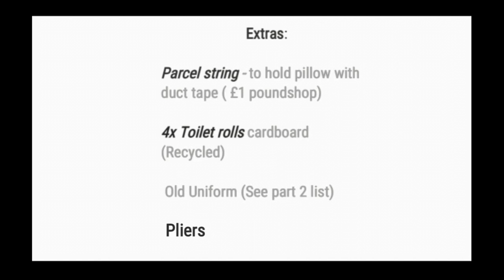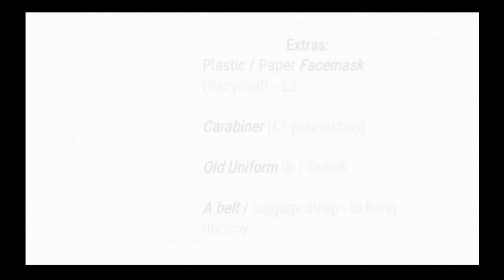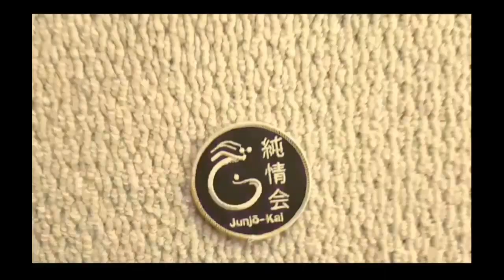How to make Striking & Grappling Dummy with Attachment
NO PIPES needed! DIY mix of Bob Punch & Grappling dummy. Quick 8min edited video, actual make time is ~4 hours, cost is under £15.

Works with both Freestanding and Hanging Punch bags / wall attachment. Great for strike & clinch practice.

Includes some recycled material i.e belts, bubblewrap, plastic bags (not included in the cost etc.) - see vid for full equipment list - it's in 2 parts; The Base (view @ 0:15 secs), & The Body (view at 3:33).

 *Keep subtitles switched on for extra details* and how to make it heavier for grappling. Video can be slowed down via youtube settings.

Enjoy! We know we enjoyed the end product! We hope some of you out there who find the dummy costly but have the grit to make it will enjoy it too. Let us know how it goes... and if you have any better ideas to build the dummy please do comment & share.  👍🌟

Please note as always take extra care with all training equipment and DIY projects, we cannot be responsible for any injuries whilst copying the video! Make sure you learn training from a qualified instructor. If you are using DIY equipment with other participants please make sure they are safety assessed, and participants accept & are aware of any risks involved.